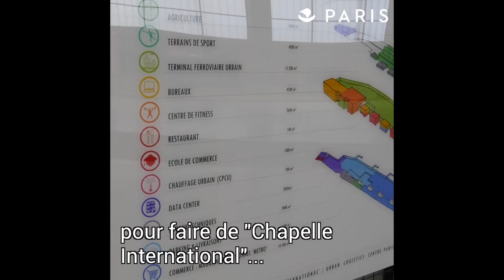Chapelle International : une navette ferroviaire pour livrer les marchandises au cœur des quartiers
Situé sur un ancien site ferroviaire de 7 hectares, Chapelle International constitue un nouveau quartier urbain et logistique de  Paris 18e.